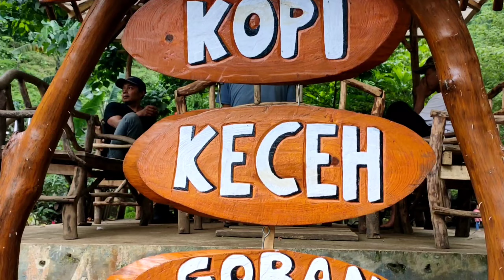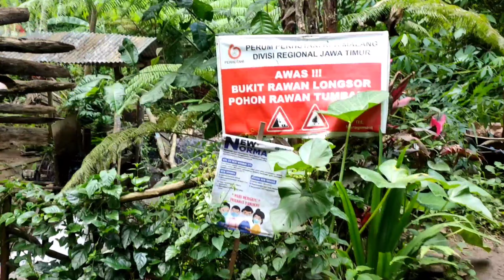CAFE KECEH DAN COBAN JAHE WISATA ALAM UNIK DI MALANG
Objek wisata alam Coban Jahe mulai populer di wilayah Malang Raya. Wilayah ini mencakup tiga daerah administratif, yaitu Kabupaten Malang, Kota Malang, dan Kota Batu.

Objek wisata air terjun itu berlokasi di Dusun Begawan, Desa Pandansari Lor, Kecamatan Jabung, Provinsi Jawa Timur. Lokasinya berjarak sekitar 30 kilometer ke arah timur, dekat pintu masuk kawasan Taman Nasional Bromo Tengger Semeru.
Secara spesifik, lokasi Coban Jahe berada dalam kawasan hutan produksi kepunyaan Perhutani Unit II Jawa Timur Kesatuan Pemangkuan Hutan (KPH) Malang, yang secara teknis dalam kewenangan pengelolaan oleh Resor Pemangkuan Hutan (RPH) Sukopuro, Kecamatan Jabung.
Lalu apa kaitan Coban Jahe dengan tanaman jahe? Nama belakang air terjun setinggi 45 meter itu sejatinya tidak dipungut dari nama tanaman jahe, tanaman berkhasiat obat bernama ilmiah Zingiber officinale.
Berdasarkan cerita Hadi Suyitno, penanggung jawab pengelolaan Coban Jahe, nama belakang objek wisata yitu diambil dari kata pejahe, yang dalam bahasa Jawa berarti meninggal dunia.
“Kisah latar belakang lokasi ini memang menyedihkan, terkait sejarah perjuangan para pejuang kita dulu,” kata Hadi, Minggu, 17 November 2019.
Air terjun Coban Jahe mulai diminati wisatawan di Malang Raya. TEMPO/Abdi Purnomo
Mengutip cerita dari leluhurnya, Hadi menyampaikan bahwa lokasi lokasi hutan dan air terjun seluas 1 hektare itu dulunya jadi tempat pembantaian gerilyawan Indonesia oleh pasukan Belanda pada 1948.
Sebanyak 38 pejuang yang bersembunyi di sana ketahuan oleh tentara Belanda dan kemudian ditembaki dari atas bukit. Semua prajurit gugur dan mereka dimakamkan di taman makam pahlawan (TMP), yang berlokasi sekitar 500 meter sebelum masuk Coban Jahe. TMP ini ditandai dengan sebuah Tugu Makam Kali Jahe.
Pengelolaan objek wisata Coban jahe dikerjasamakan Perhutani dengan Lembaga Kemitraan Desa Pengelola Hutan (LKDPH) Pandansari Lor sejak 2012 dan kemudian resmi dibuka buat wisatawan mulai 2014.
Saat ini, rata-rata jumlah pengunjung per pekan sebanyak 700-an orang. Pengunjung terbanyak datang tiap Sabtu dan Minggu, juga masa liburan sekolah. Tiket masuk per orang Rp12..000 Khusus bocah berusia di bawah lima tahun gratis. Parkir sepeda motor Rp5.000
Selain bisa menikmati kesejukan air terjun dan tamannya, pengunjung juga dapat mencoba sensasi berada di dalam rumah pohon. Pengelola juga menyediakan lokasi perkemahan dan area khusus outbound. Pengunjung yang suka susur gua bisa menjajal susur gua yang berada di sisi atas kanan air terjun.
Warga menjadikan objek wisata Coban Jahe, untuk bersantai sekaligus mendinginkan tubuh di saat cuaca panas.